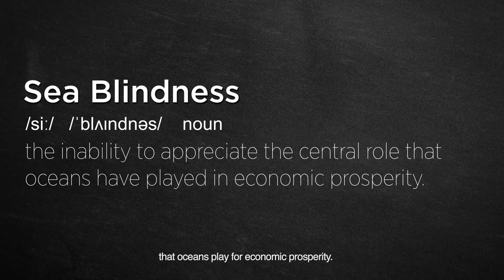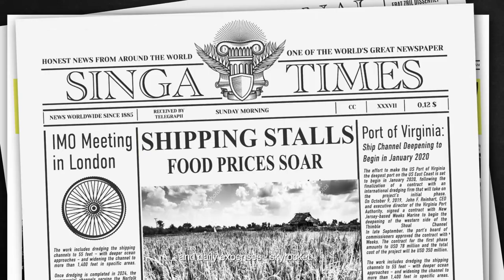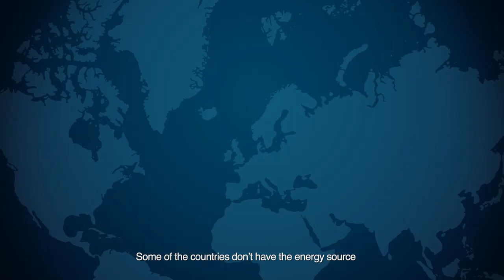Maritimus: Seeing the Sea Again